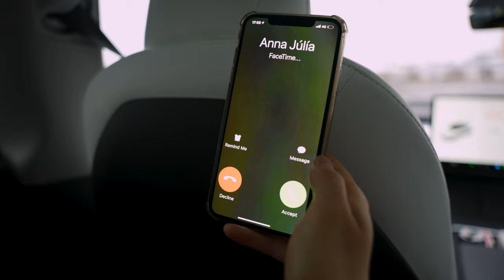MENTES- GELLUCREW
Söngur:
Anna Júlía Magnúsdóttir
Kristel Eir Eiríksdóttir
Lárus Jakobsson

Myndband eftir:
Kristinn Gauta Gunnarsson

Leikstýrt af:
Evu Maríu Thorarensen

Producer:
Reynir Haraldsson

Textahöfundar:
Anna Júlía Magnúsdóttir
Eva María Thorarensen
Kristel Eir Eiríksdóttir

Nefndina skipa:
Anna Júlía Magnúsdóttir
Elva Ösp Helgadóttir
Eva María Thorarensen
Kristel Eir Eiríksdóttir
María Nína Gunnarsdóttir